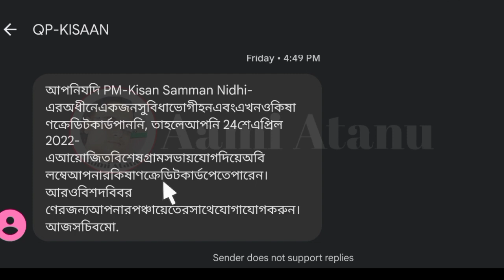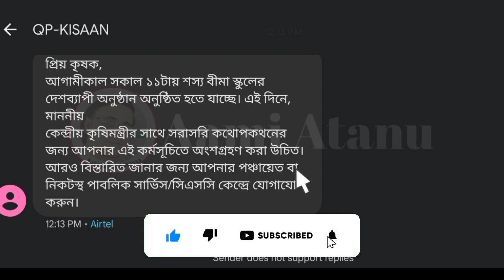আবারো SMS পাঠালো /A New Message To The Farmers In Pm Kisan Samman Nidhi/Pm Kisan 11th Installment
আবারো SMS পাঠালো /A New Message To The Farmers In Pm Kisan Samman Nidhi Yojona / What Is The SMS?

             Declaimer-